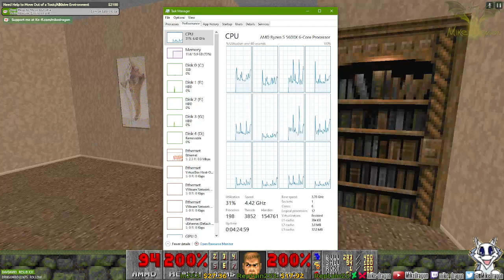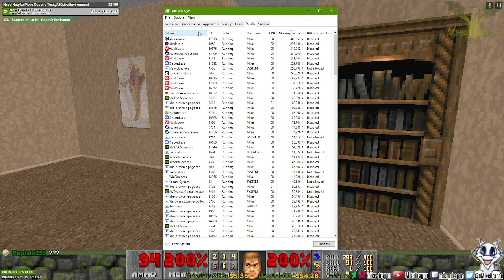Let's Finish My House Playthrough - My House.pk3 (DOOM II)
This is the VOD of the May 29th, 2024 game stream on Twitch.

"We'll Meet Again" and "Rule The World" are copyright to TheFatRat Go check that and all other awesome songs he makes over at his channel!